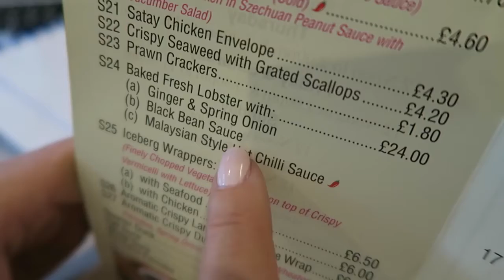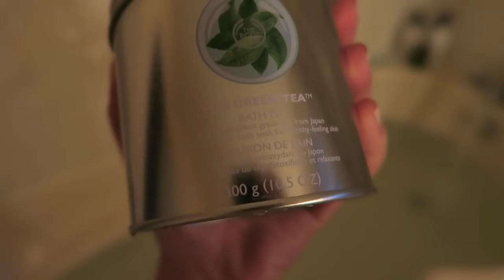Couples Q&A & Mike's Sexy Car - JuneDeForce 10 MfSpencer Michelle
Playlist An impromptu quiz from Mike and his emabrassing new wheels!